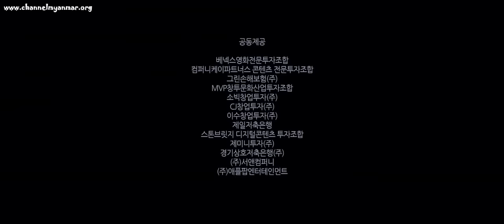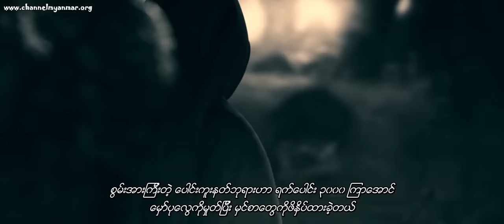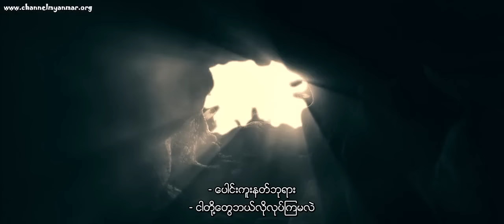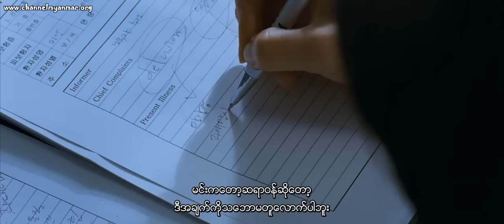Woochi The Demon Slayer Jeon Woo Chi The Taoist Wizard 2009 MM Sub